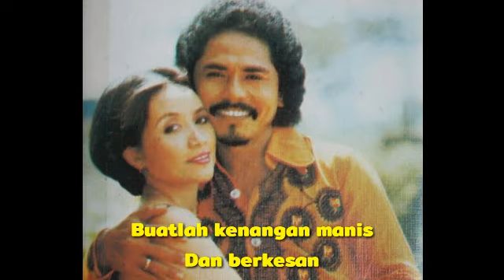Titiek Sandhora & Muchsin Alatas - Percaya Harapan & Cinta